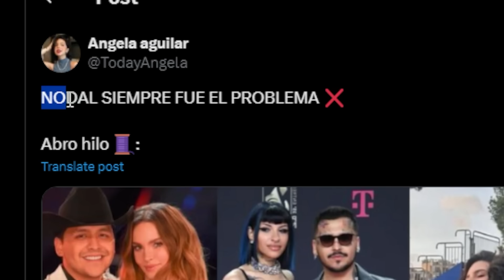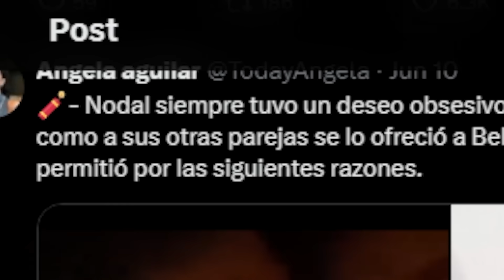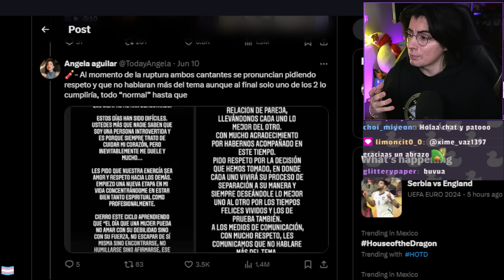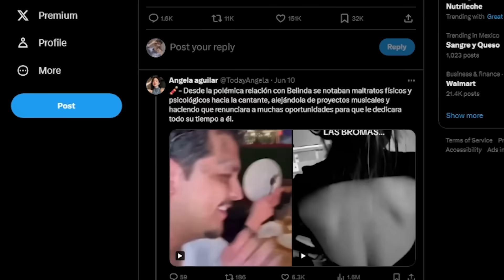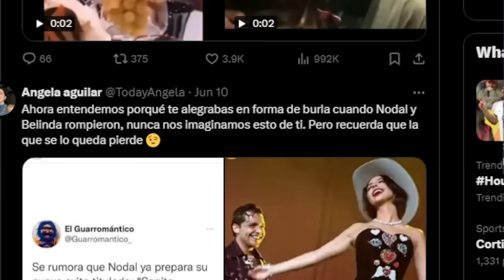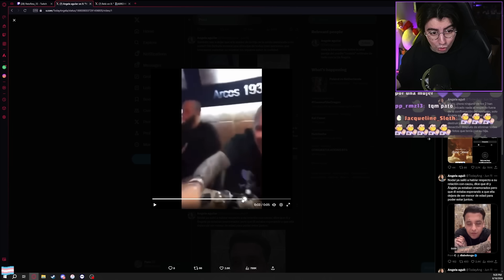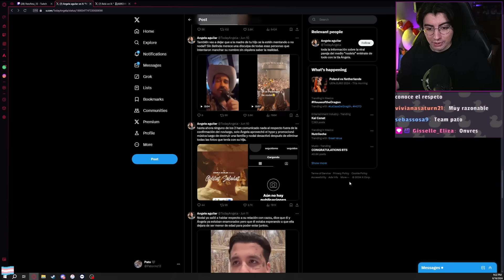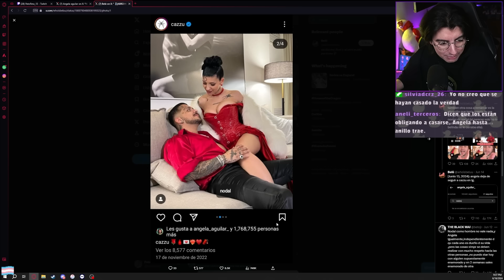La Barra estaba baja pero Christian Nodal la bajó más | La Traición de Ángela Aguilar y Nodal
La traición que Ángela Aguilar y Christian Nodal hicieron tiene que ser estudiada por historiadores en el futuro. De ser un humano decente, Christian nos ha mostrado verdaderamente lo que es después de sus relaciones con Belinda y Cazzu.

No creerás todo lo que hizo.